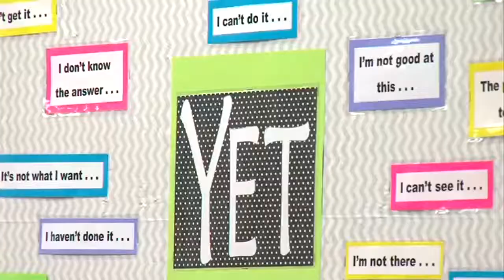Paris Hope House